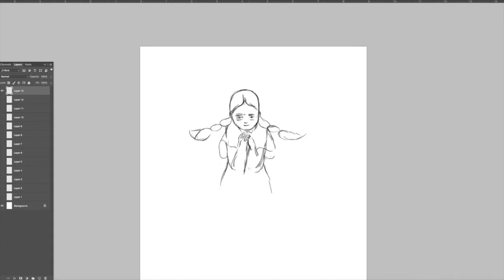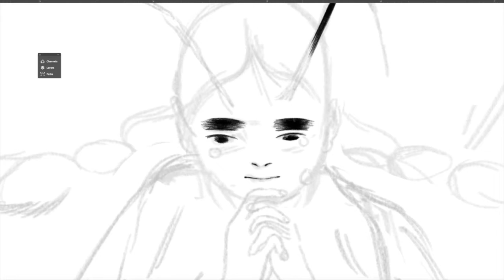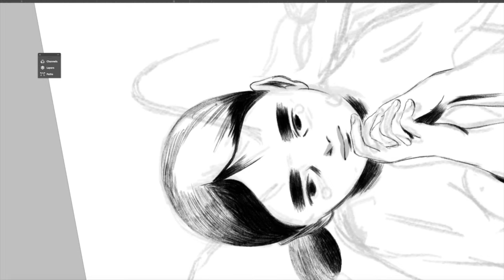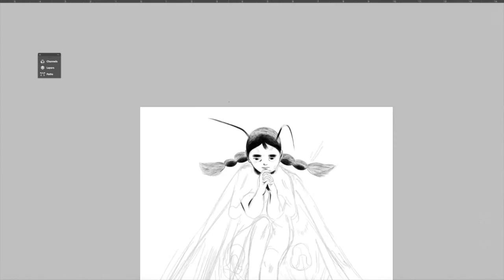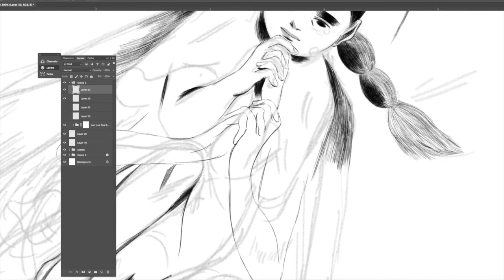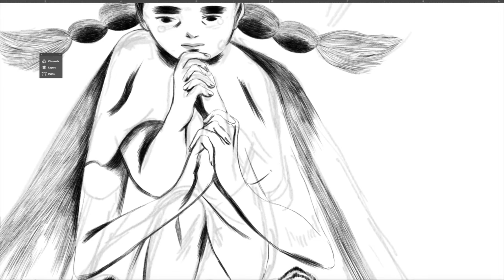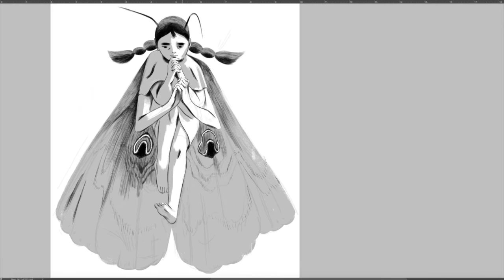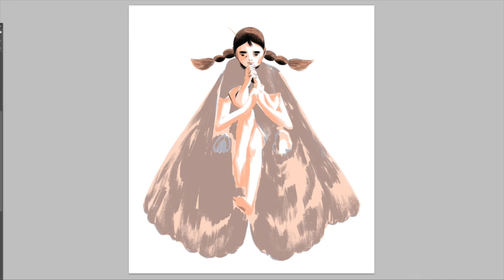MOTH GIRL// Drawing Time Lapse Process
A sped up time lapse of my process of drawing a pensive moth girl, I hope you enjoy!

//FOLLOW ME//

//Music//

Hanami (花見)- Fabian Measures
Did you know? (Curiouser and curiouser) -Fabian Measures
『鯖江市日の出』Sabae Sunrise- Fabian Measures